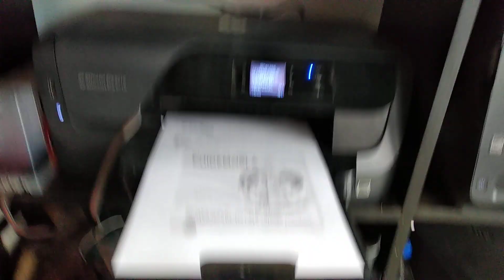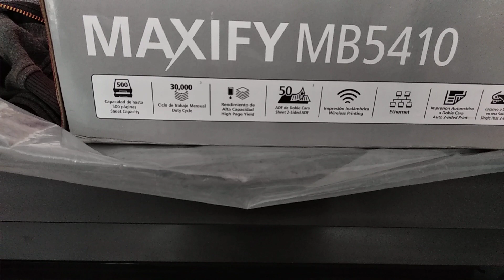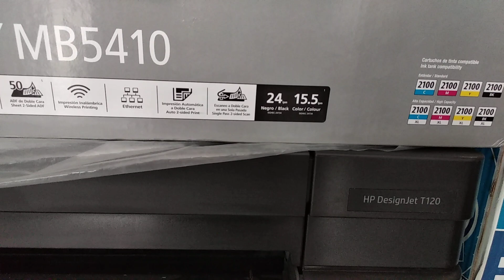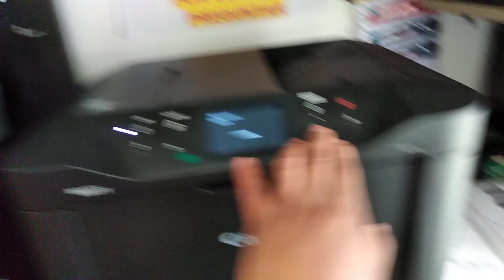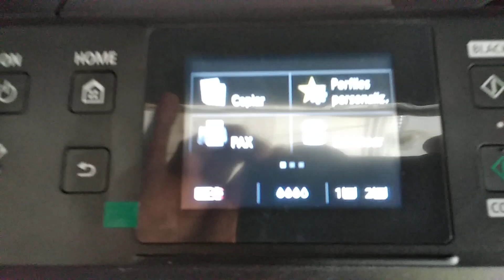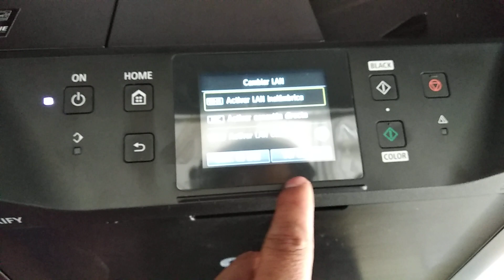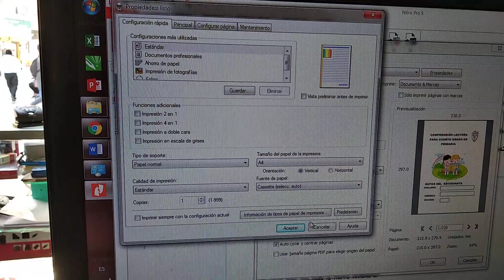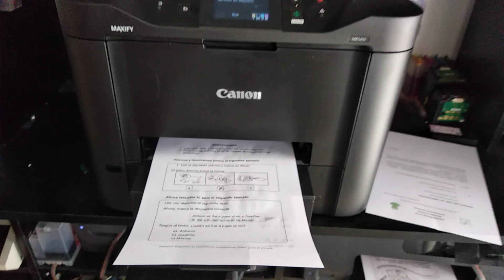Maxify mb5410 presentación.